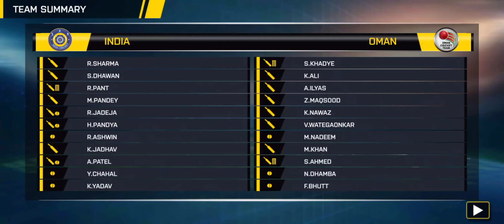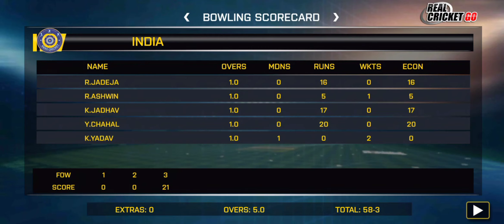India VS OMan match Cricket match First IND bowling youtube cricketlover cricket Part -01